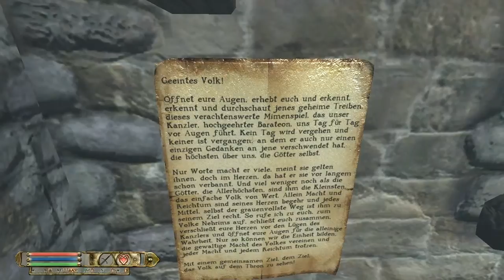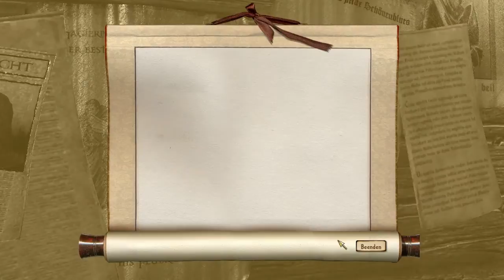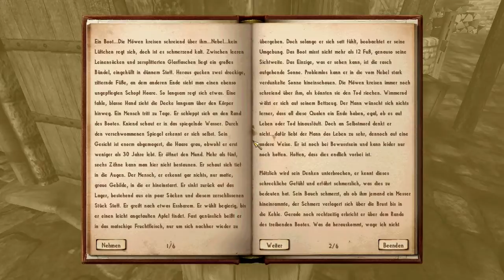Let's Play - Nehrim #011 - Aufrüsten in Giliad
Das Dorf möchte nach unserer Ankunft direkt richtig durchkämmt werden! |v|
Nachdem wir die koboldbesetzten Wege hinter uns gebracht haben, kommen wir endlich in Giliad an. Obwohl uns niemand wirklich willkommen heißt, setzen wir unseren Sturkopf durch und bilden uns wenigstens ein, es gäbe hier Gastfreundlichkeit.
Werden wir in diesem Kuhdörflein eines der Dinge ergattern können, weswegen wir überhaupt in erster Linie losgereist sind? Das werden wir sehr bald erfahren; immerhin haben etwas Smalltalk mit den Händlern und räumen unser Inventar aus.